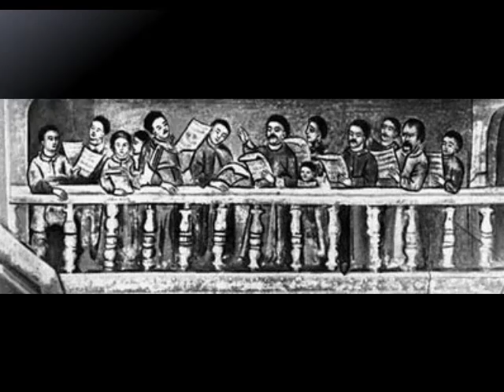Titov Bless the Lord o my soul Титов благослови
Vasily Polikarpovich Titov (ca. 1650 -- ca. 1715)
Bless the Lord, O my soul (from the All-Night Vigil)

The Parsons Affayre,
Conducted by Warren Trevelyan-Jones
Paddington Uniting Church, Sydney
Live Recording 11 June 2010
from the concert "O Gladsome Light"

Василий Поликарпович Титов (ca. 1650 -- ca. 1715)
Благослови, душе моя, Господа (из Всенощного Бдения)
камерный хор "The Parsons Affayre"
п.у.- Warren Trevelyan-Jones
запись духовного концерта "O Gladsome Light- Свете Тихий"
11 июня 2010